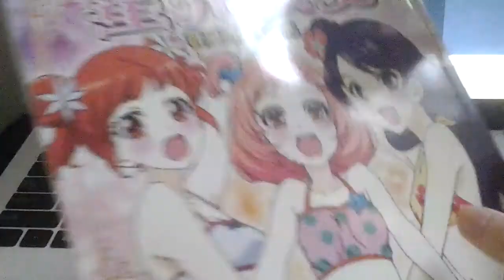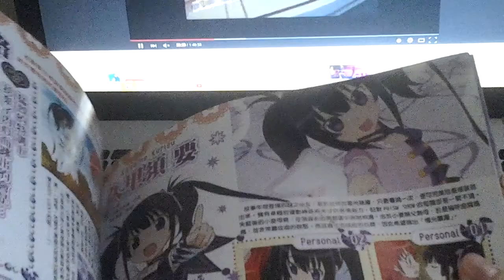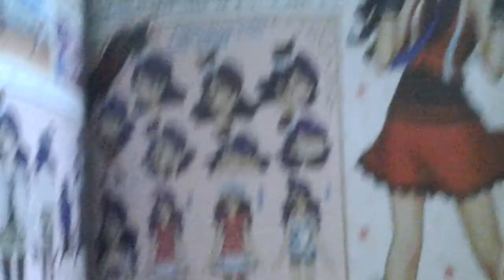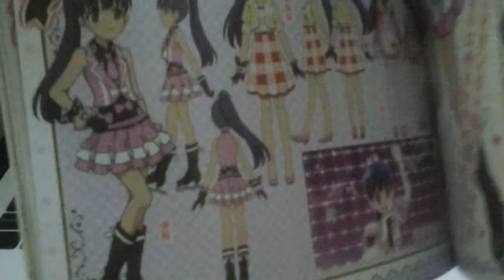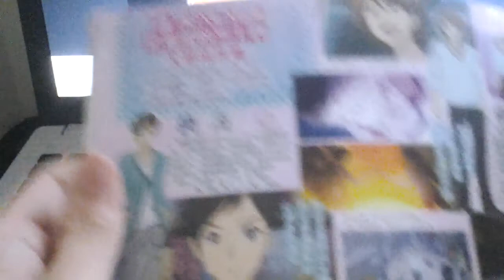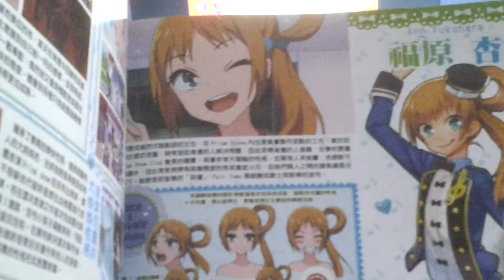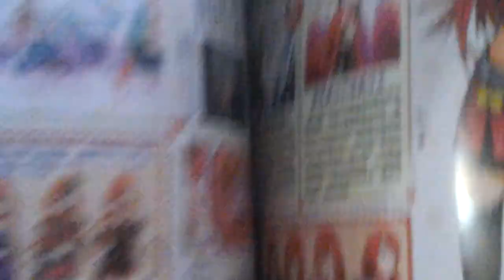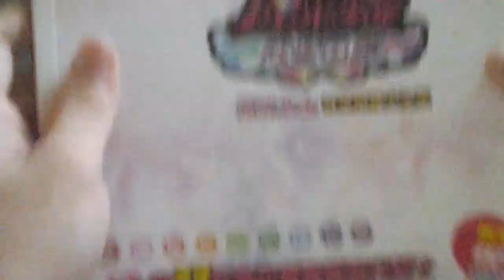星光少女 群星閃耀大全集